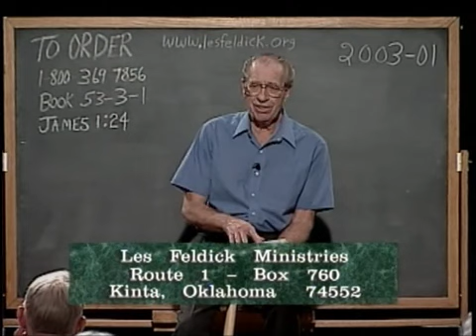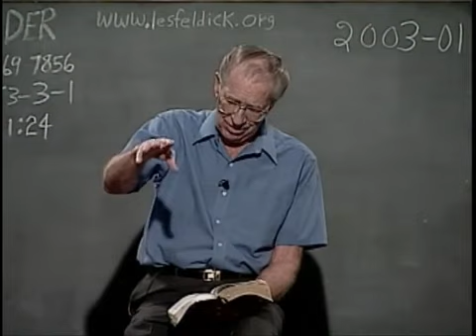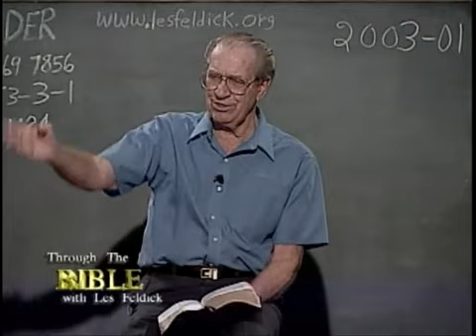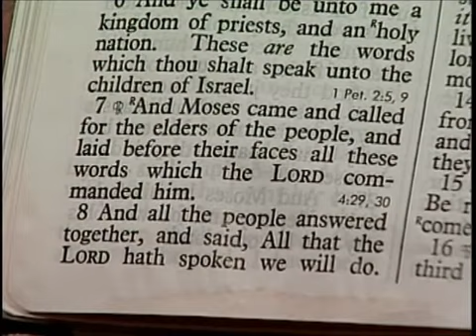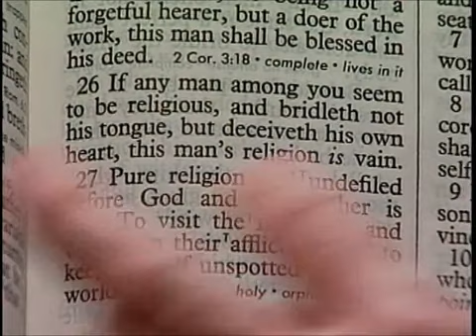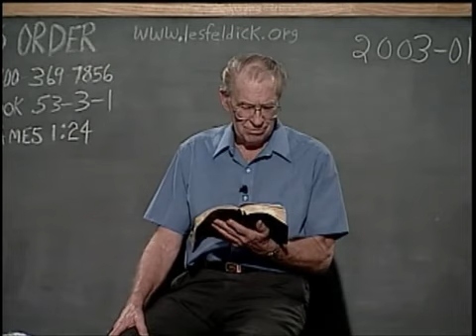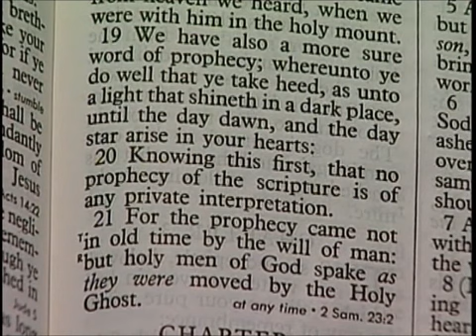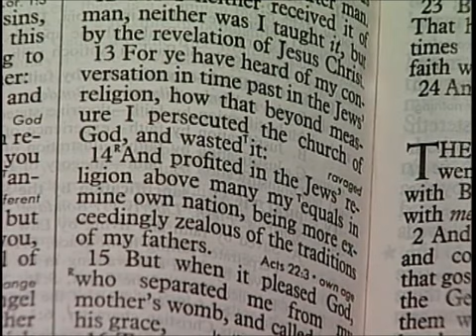Les Feldick Book 53, Lesson 3, Segment 1